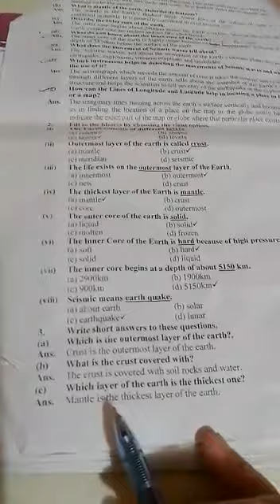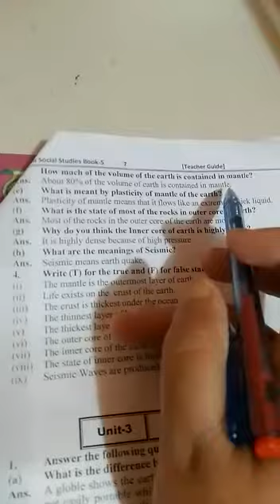S.St Class 5th lecture#20